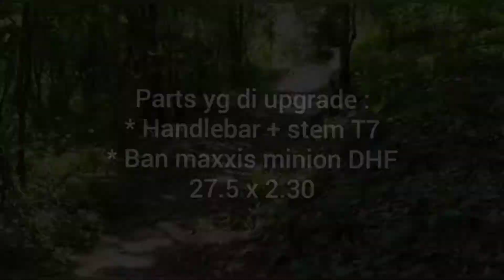Polygon Siskiu D7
Beberapa part upgrade : Stem + Handlebar T7 dan Minion Skin Wall